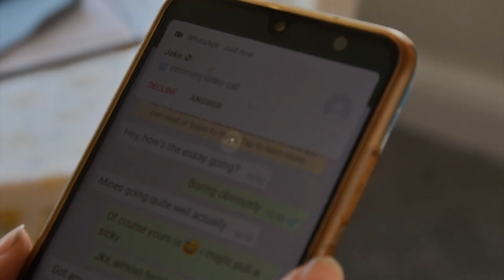Nefarium, Episode 8 Avaritia Full Length